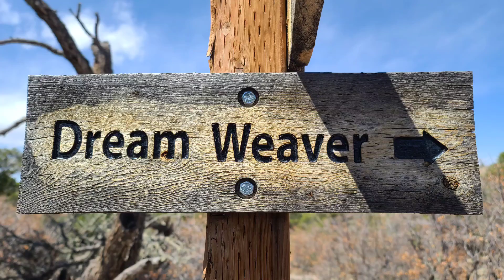Dream Weaver Trail | Hiking with Dogs in Colorado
Dream Weaver Trail is a moderate 2 mile out and back hiking trail at Royal Gorge Park near Canon City, Colorado and is dog friendly.